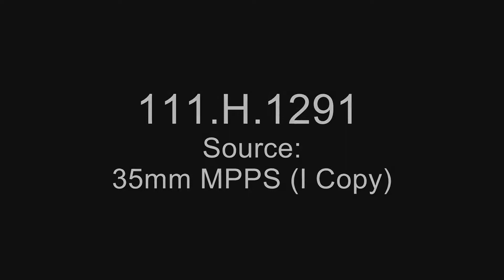The Somme Offensive Operations, September 24 - October 21, 1918, 27th Division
Scope and Content: 27th Div. troops march through Premont. The 102nd Engrs. occupy Ronssoy. Brit. guns are positioned and fired. Shells burst in Saint-Martin Riviere. 105th Inf. troops await orders. Gen. Pierce leaves his quarters, confers with aides, and meets Gen. O'Ryan. Ger. prisoners bring U.S. wounded into Ronssoy. 27th Div. troops take baths in a rear area camp. Shows U.S. hdqrs. at Raincheval. 106th Inf. troops attend religious services. Dead are buried at Duncan Post. 107th Inf. troops board trucks for rest camps. 105th and 108th Inf. troops return to Ronssoy.